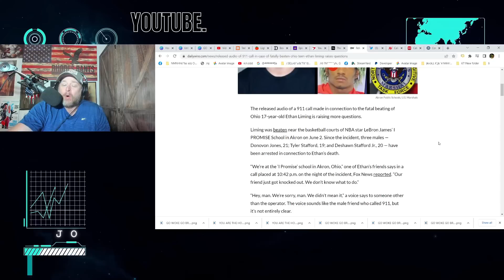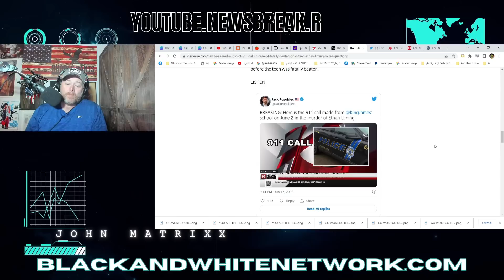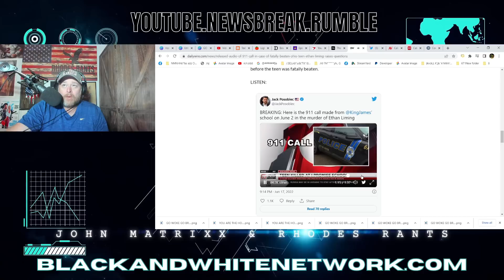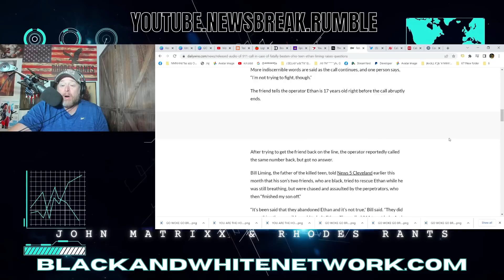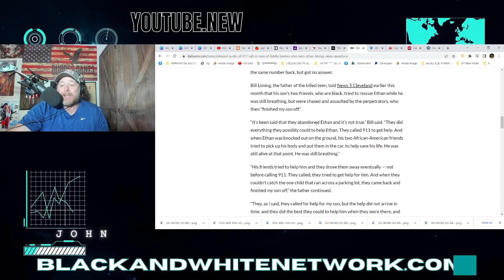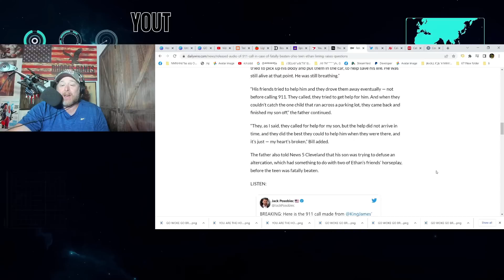Lebron James still SILENT as SHOCKING phone call RELEASED!